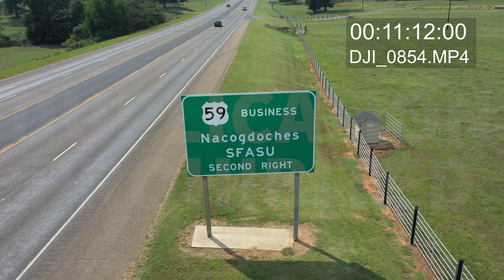Nacogdoches Aerial Highlight Reel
Aerial video taken around Nacogdoches and the surrounding area.